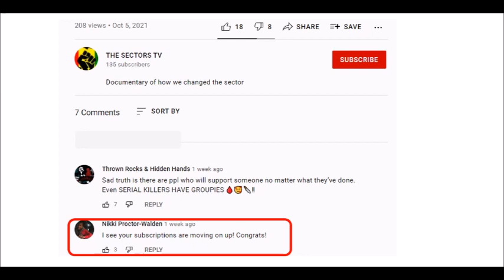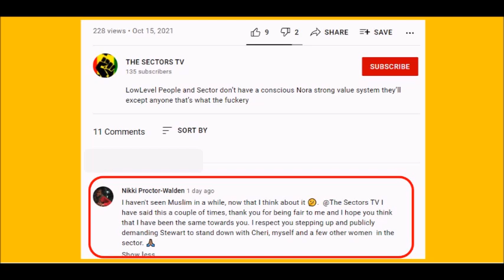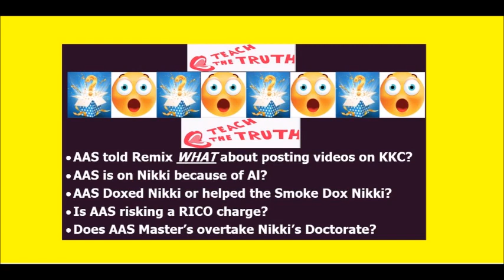AAS Debunks The Sinister Lies Nikki P.W Fed To Remix. Can't Stomach The Truth? Stop LYING On AAS!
@13:10 mins - See for yourself. There is a difference between asking and telling.